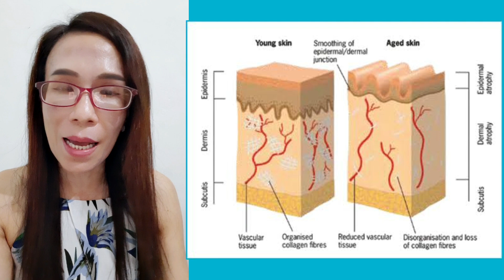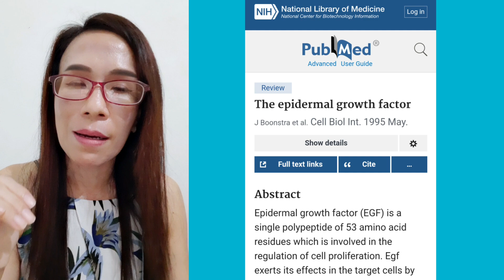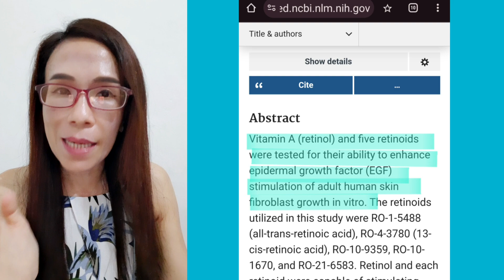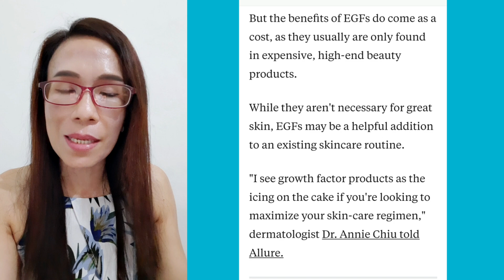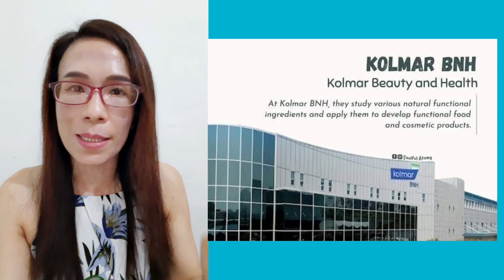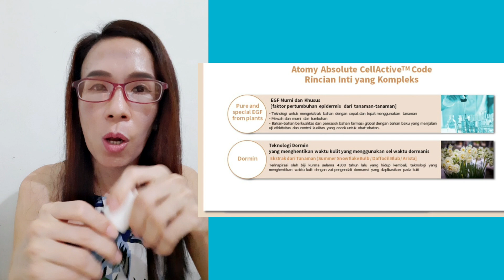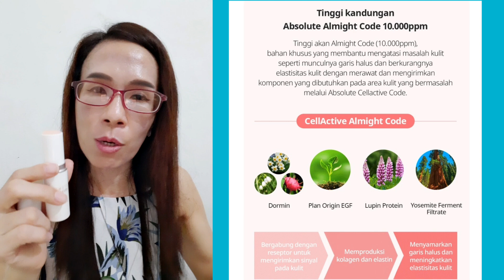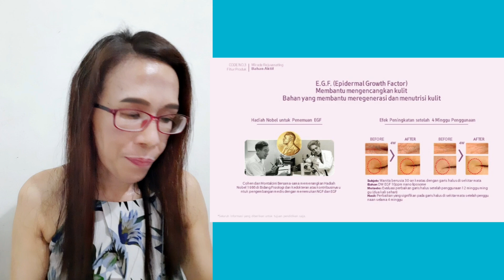RETINOL VS EGF AGAR AWET MUDA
ATOMY
Absolutely High Quality
Absolutely Fair Price

Belanja hemat dengan harga member hanya di web resmi Atomy.

JOIN MEMBER FREE😊

Pls LIKE ❤ , SHARE ↗️ dan SAVE ✅ serta Tag Rekan Anda 👫 jika Bermanfaat.
FOLLOW 👉@atomyjoyfull
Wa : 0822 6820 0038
untuk mendapatkan info terbaru dari atomy.
DM jika Anda tertarik untuk bergabung sebagai member Atomy.
Pendaftaran keanggotaan gratis dan dapatkan dukungan kami.

Atomy adalah pusat perbelanjaan online di seluruh dunia. Saat ini dibuka di lebih dari 52 negara dan negara-negara baru terus buka setiap tahun. @atomyjoyfull
Satu ID anggota valid di seluruh dunia.